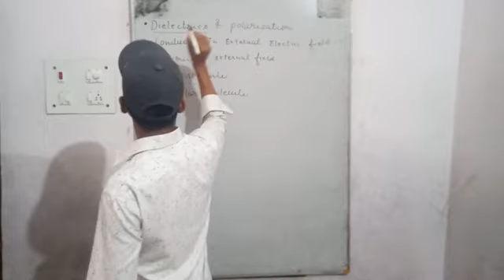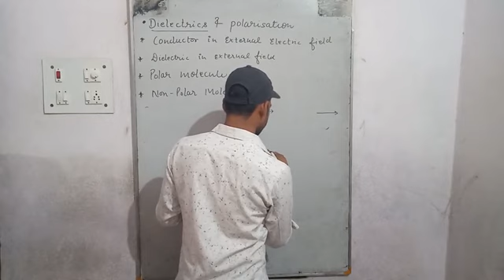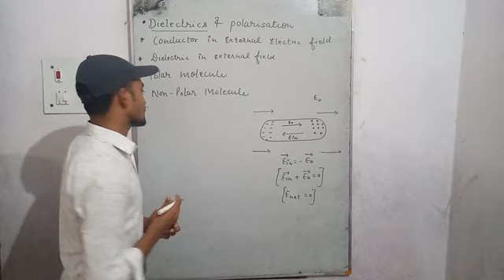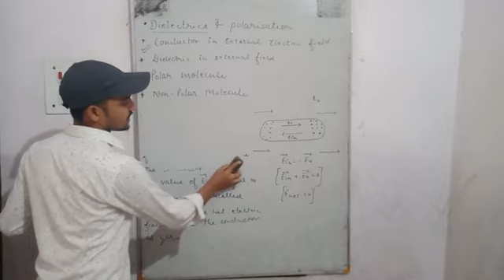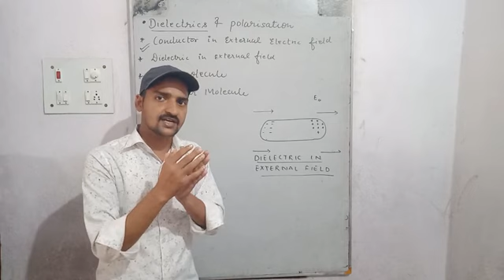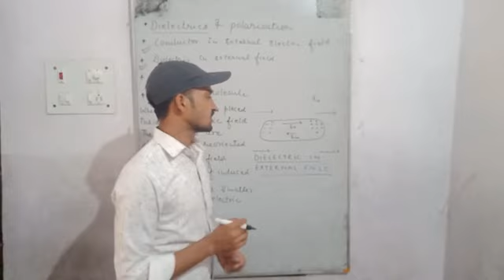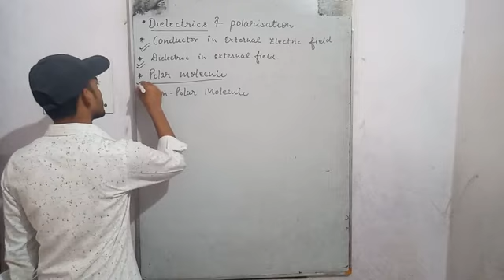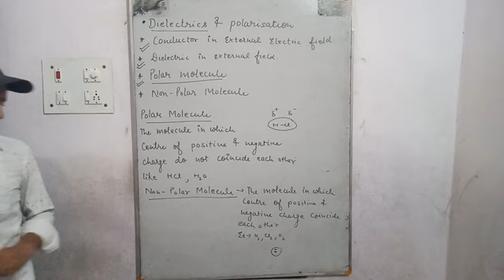DIELECTRIC AND POLARISATION